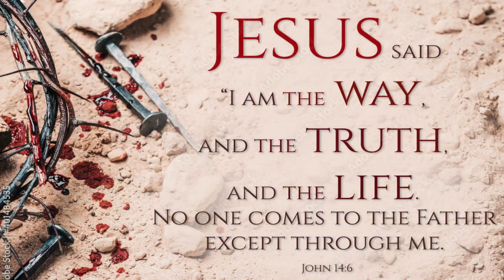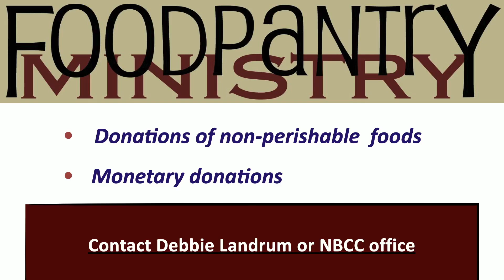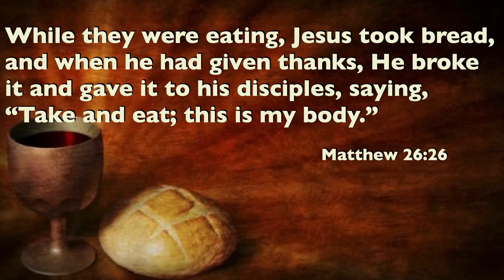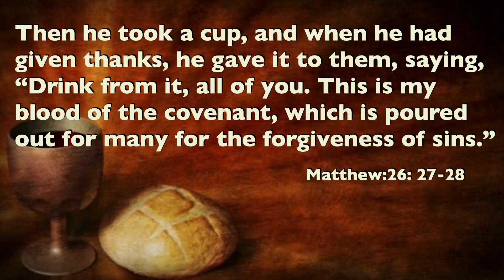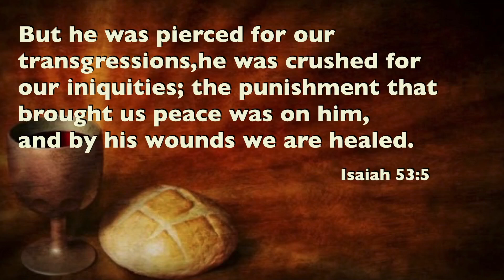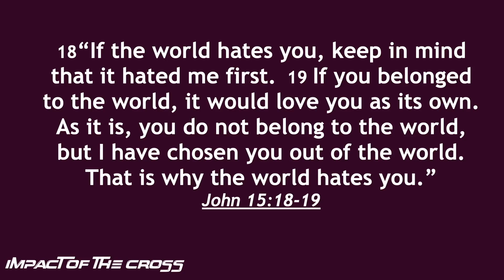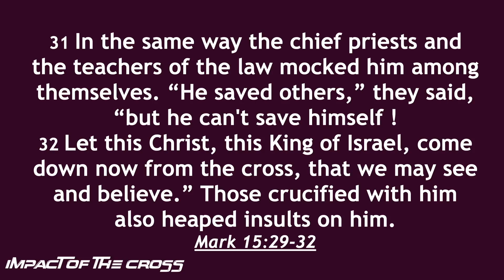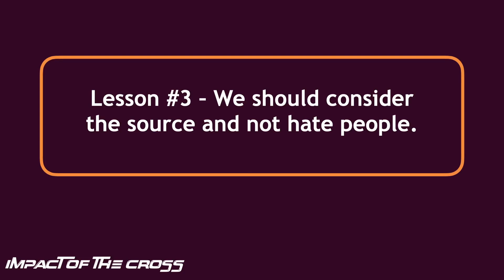The Enemies: Delighted by the Cross by Dwight Shaffer-3-19-23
The sermon starts at 37 minutes